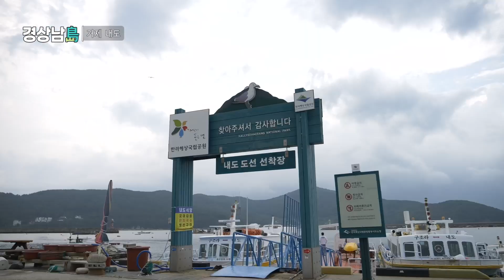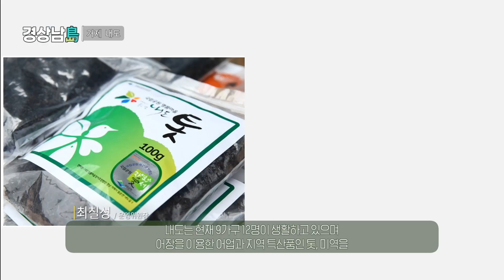동백꽃도 식후경~! 거제4경이 다 보이는 거제 내도🌺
◾ [따끈따끈] EP.69 경남의 섬 4島4色4美 - 거제 내도 편

대한민국 섬은 3382개!
그중 552개 섬이 경상남도에 몰려 있다.
경남의 섬 주민은 31만 6300여명!!
전국의 섬 중 가장 많다.
한려수도의 중심!
통영 연화도, 사천 비토섬, 거제 내도, 통영 비진도로
섬 여행 떠나보자.